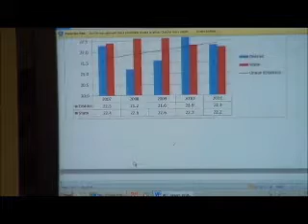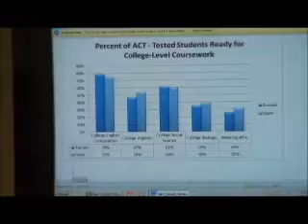09192011rbm5d.wmv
September School Board Meeting agenda items